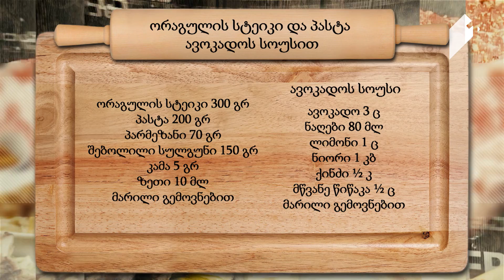გურმანია ორაგულის სტეიკი და პასტა ავოკადოს სოუსით